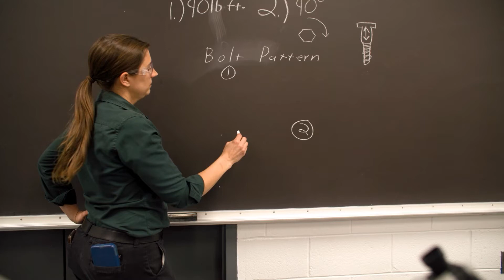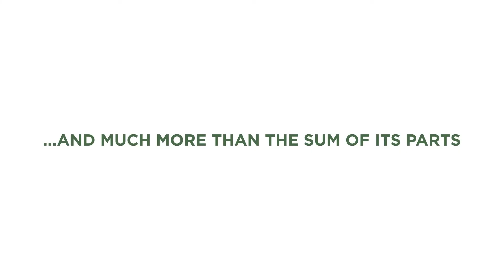NOVA Automotive: Transform Your Future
Join an in-demand automotive industry while using state-of-the-art technology today at NOVA.